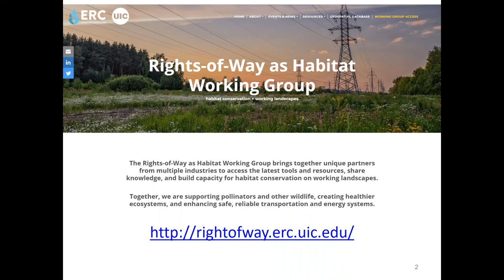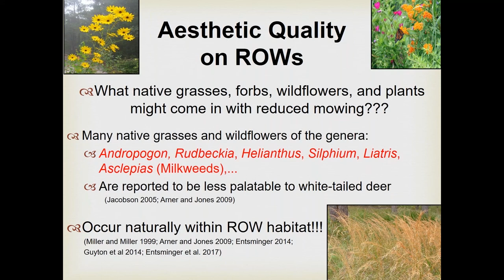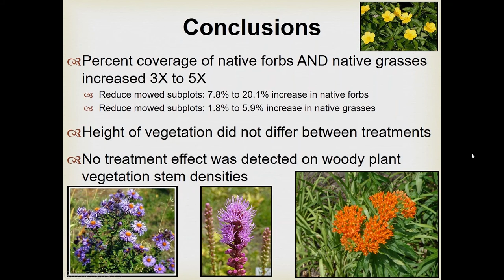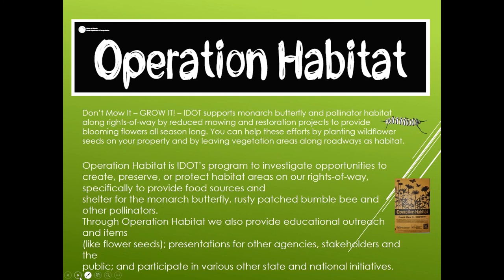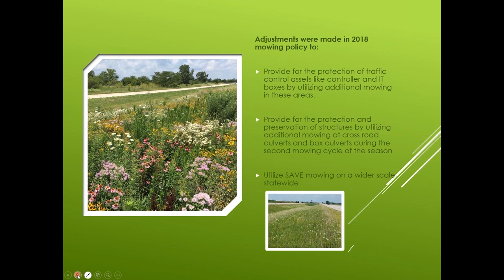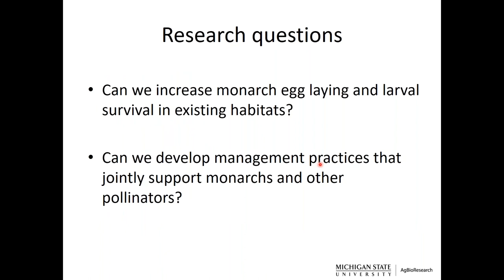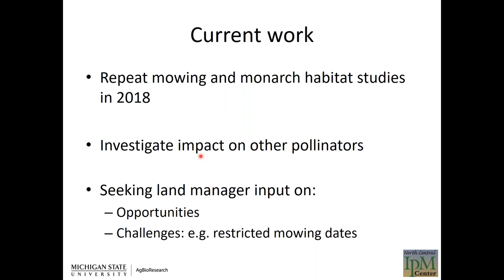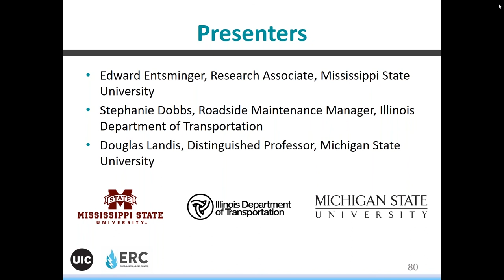Monarchs & Roadsides: Mowing Practices Webinar - June 27, 2018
Presenters: Edward Entsminger, Mississippi State University Stephanie Dobbs, Illinois Department of Transportation
Doug Landis, Michigan State University
This webinar will present three perspectives on mowing practices along roadsides and how they impact monarch butterflies and their habitat.